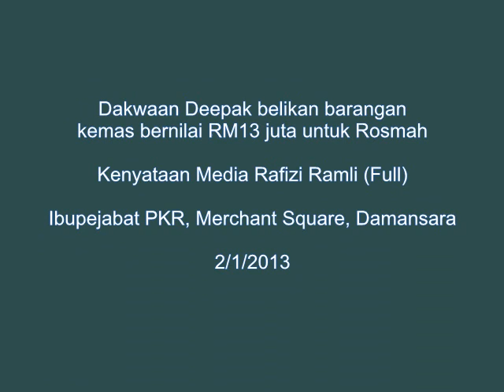20130102 Deepak sogok Rosmah barang kemas RM13 juta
Kenyataan media oleh Rafizi Ramli mengenai dakwaan Deepak Jaikishan membeli 19 barangan kemas untuk Rosmah Mansor bernilai RM13 juta..